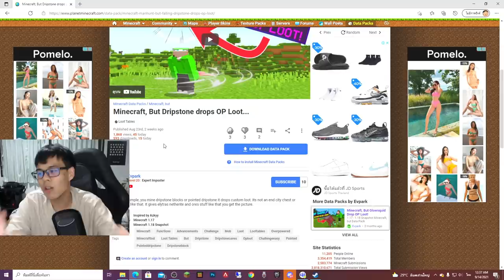ถ้า!? หินงอก หินย้อยในมายคราฟ ให้ของ OP กับเรามา!! - Minecraft OP Dripstone